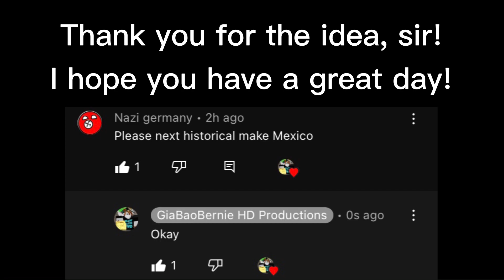Mexico Historical Flags